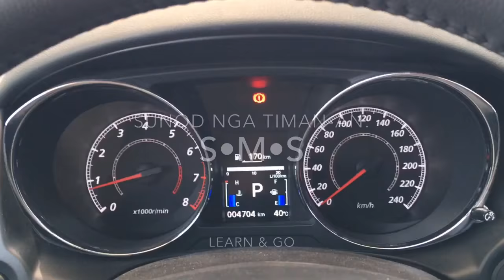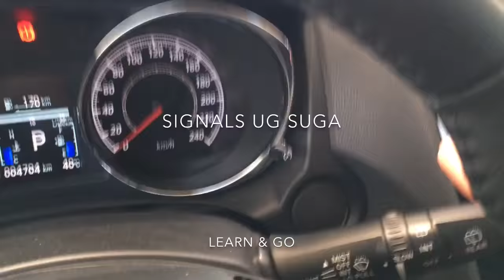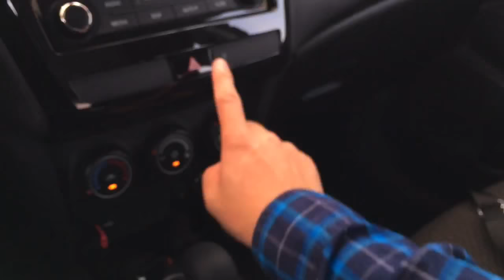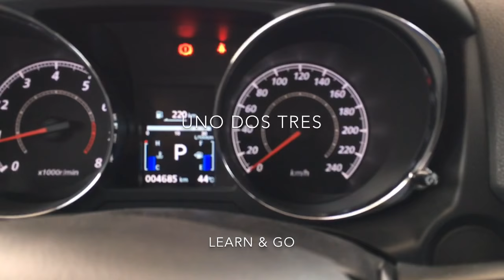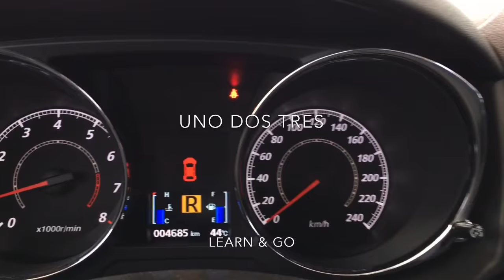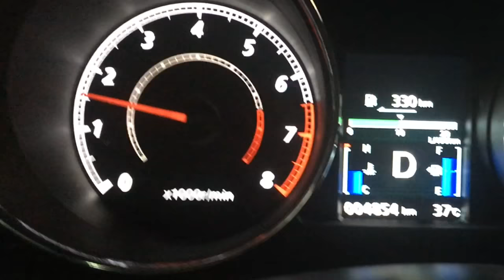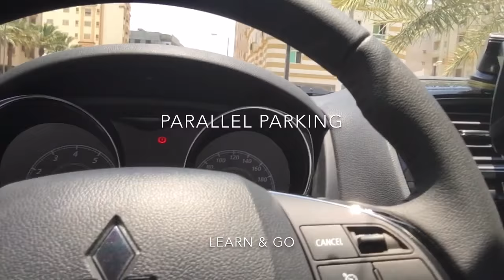Bisaya Driving and Parking Tutorial | Automatic Car | Full | Learn&Go Tutorials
Complete Driving Tutorial for Beginners gunad sa pagpaandar, pagkupot ug paglubag sa manubela, pangambyada, pag-parking (perpendicular, diagonal ug parallel), pamaagi kun naa sa rampa o tungason, pag overtake, pag-U-turn, pamaagi sa roundabout, sa humps ug uban pa.